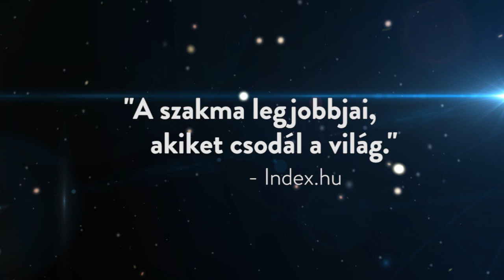Vadonatúj műsor! Az Illúzió Mesterei - 2020. augusztus 20 - szeptember 3.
Világhírű bűvészek és az ország legjobb illuzionistái együtt, egy vadonatúj műsorban! Az előző években rendezett, nagy sikerű előadássorozatok után az Illúzió Mesterei új fellépőkkel, sosem látott műsorszámokkal térnek vissza. A nagyszabású gálaműsorban szereplő előadók nemzetközi TV showk, rangos fesztiválok és óceánjáró luxushajók rendszeres fellépői. Las Vegas, New York, Peking, Dubai, Párizs és Monte Carlo színpadai után az Illúzió Mesterei most készek arra, hogy a hazai közönséget is elvarázsolják. Ketté vágott nők, lenyűgöző kézügyesség, meghökkentő gondolatolvasás és sok minden más egy egész estés, humorban gazdag előadásban.

A műsorban szerepel vadonatúj, még sosem látott műsorszámokkal: Hajnóczy Soma a bűvészet kétszeres világbajnoka. Látható lesz a kézügyesség nagymestere, bűvész világbajnok Dél-Koreából: Han Seoul Hui. Emellett fellépnek Sebastian és Kristina a villámgyors átöltözés mesterei és vadonatúj műsorral készül a tehetségkutató tv showból ismert Badár Tamás. Látványos nagyszínpadi illúziókkal készül Nagy Molnár Dávid, világbajnoki ezüstérmes illuzionista és látható lesz a többszörös nemzetközi fesztivál díjnyertes bűvésznő, Alana Németországból.

Ne maradjon le erről az egyedi élményről, vegye meg a jegyét még ma!